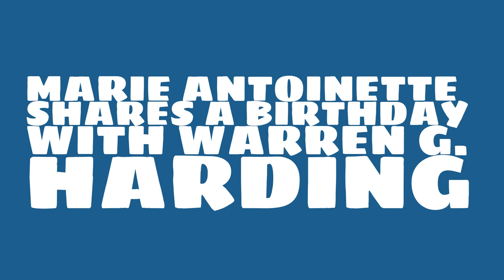What was Marie Antoinette's birthday?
When was Marie Antoinette born? Watch this video to learn Marie Antoinette's birthday and other trivia about Marie Antoinette